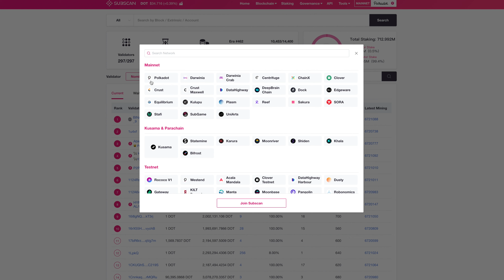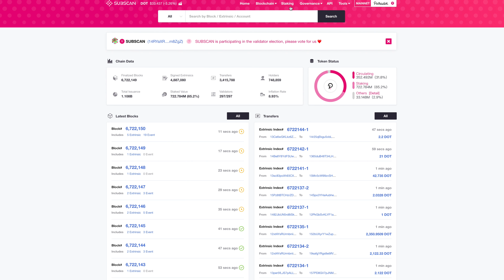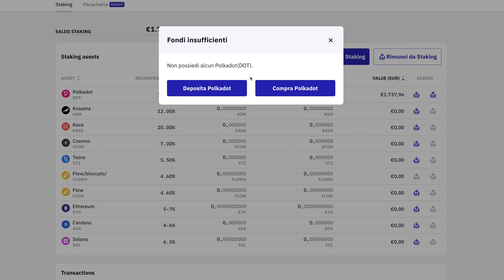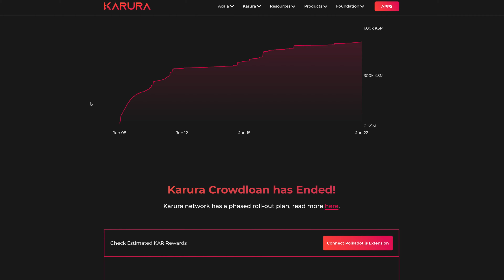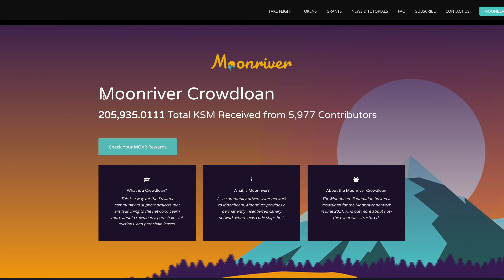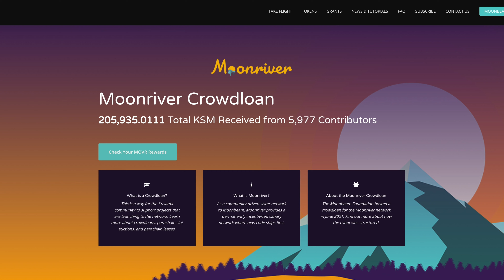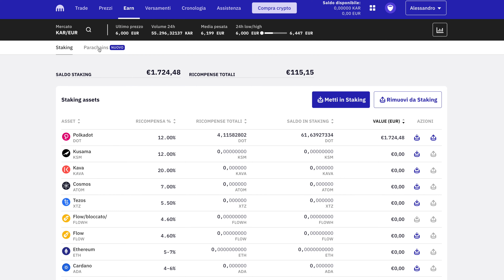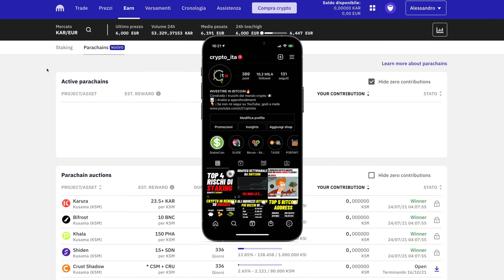POLKADOT: TUTTO QUELLO che DEVI SAPERE!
Polkadot, cosa è e come funziona. Cosa sono le parachain, le auction e come partecipare ad un crowdload!

INDICE:
► 00:00 - Intro
► 00:47 - Cosa è Polkadot
► 03:13 - Polkadot vs Ethereum
► 07:17 - Tokenomics
► 08:47 - Auction & Crowdloan
► 10:53 - Risorsa 1
► 12:59 - Mettere DOT in staking
► 14:56 - Come partecipare ai Crowdloan

BONUS